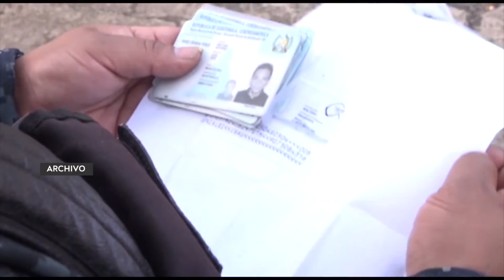Mingob extiende plan contra posible ingreso de pandilleros salvadoreños